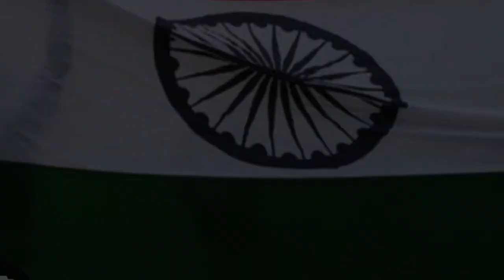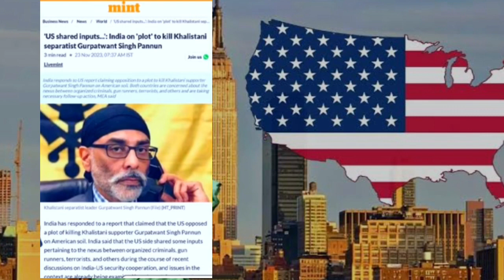अमेरिका के आगे नरम पड़े मोदी सरकार के तेवर